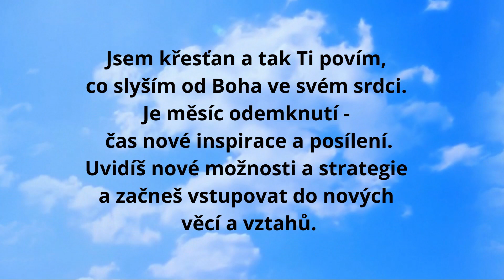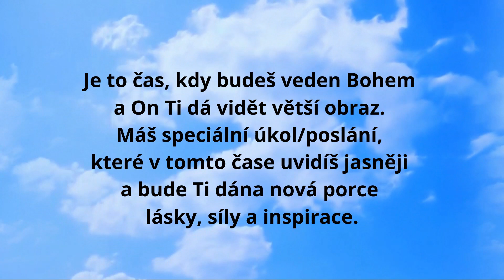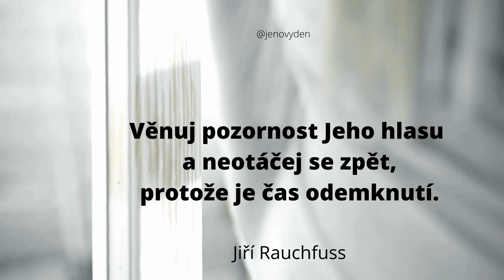Poselství na březen 2021- Měsíc odemknutí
Slovo Jiřího Rauchfusse - přijměte z něj požehnání.

Chcete s námi zůstat v kontaktu?